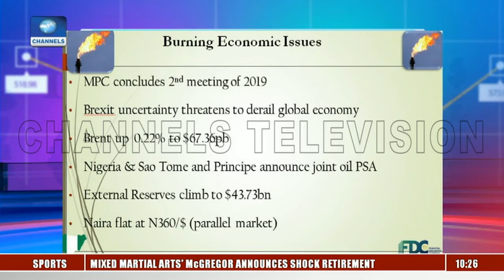Messy Brexit And Nigeria's Ties To Britain |Business Morning